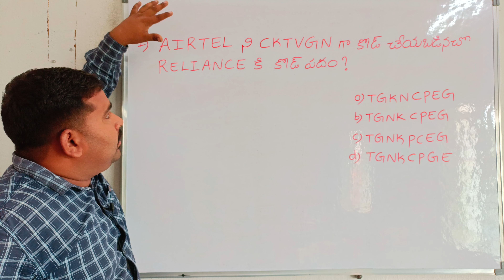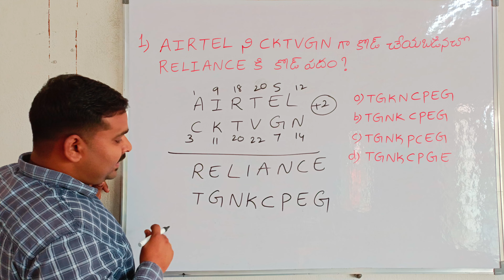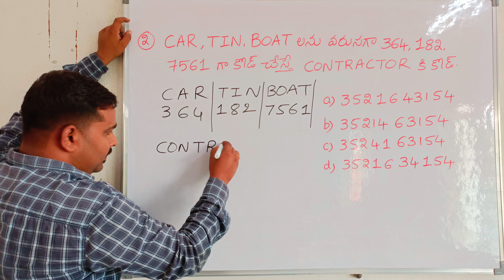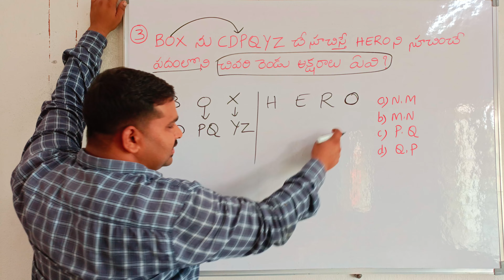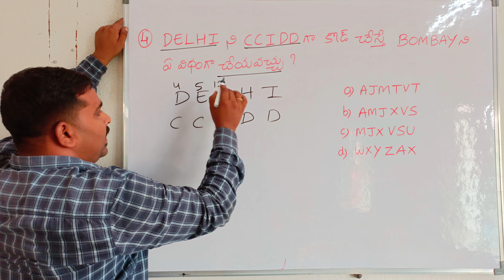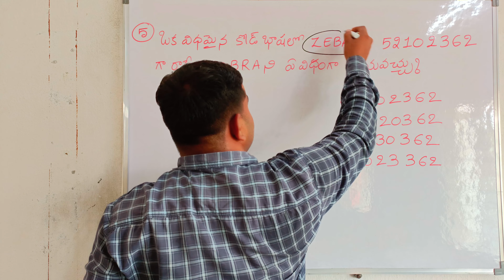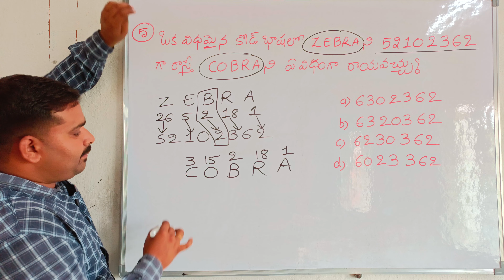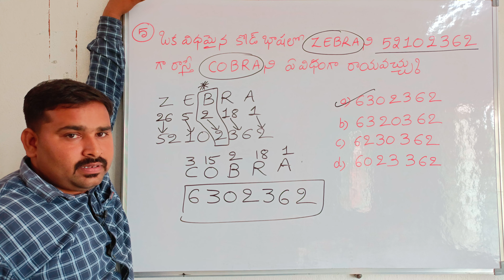CODING-DECODING PREVIOUS YEAR QUESTIONS EXPLAINED BY ANIL SIR...9573516673